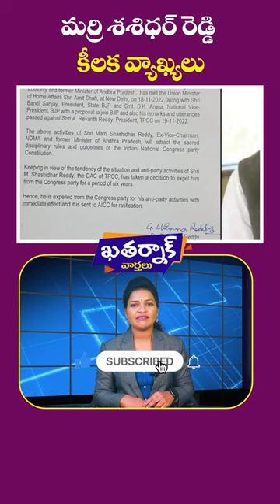Marri Shashidhar Reddy Resigns To Congress | Sensational Press Meet | Rajakeeyam TV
Hello Friends,

Regards,
Rajakeeyam Team